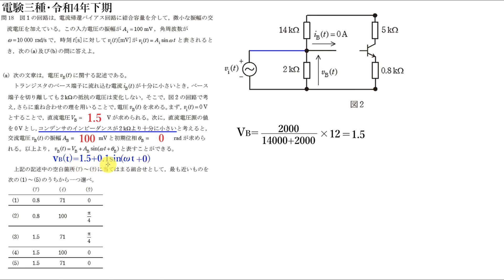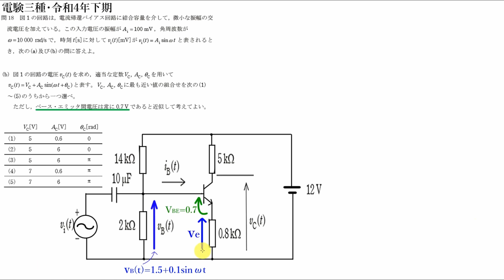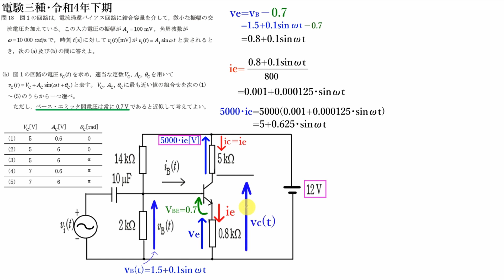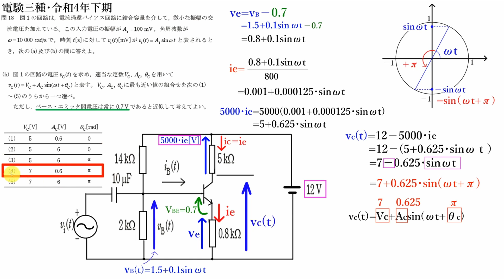電験三種・理論・令和4年下期・問18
3:40 問題(b)
【電験三種_機械]】再生リスト